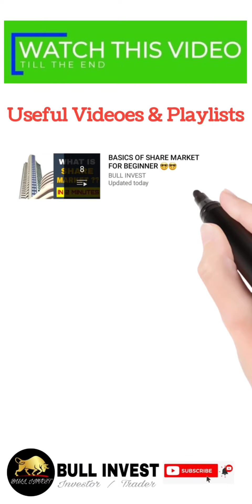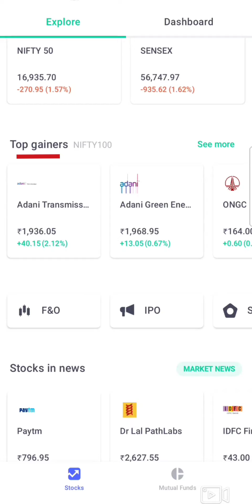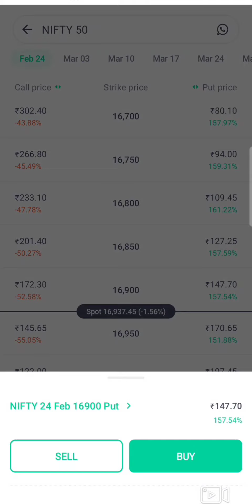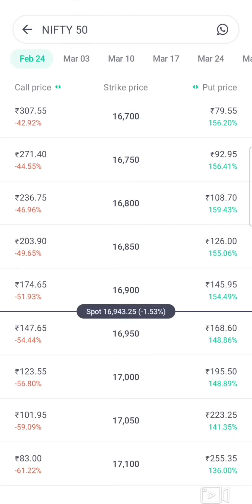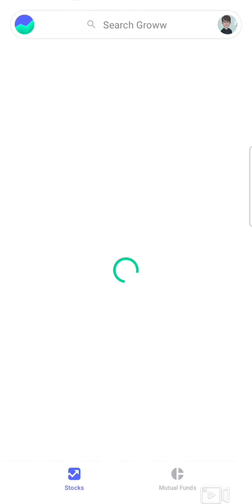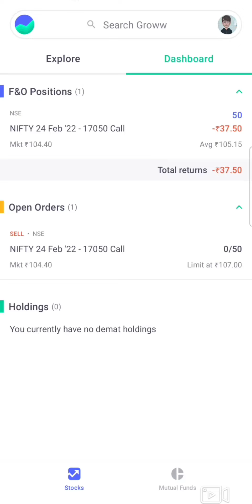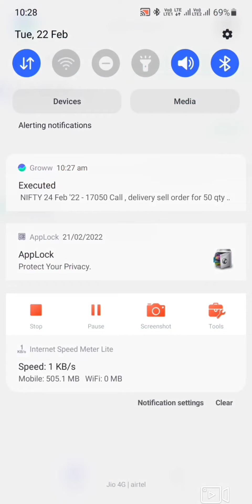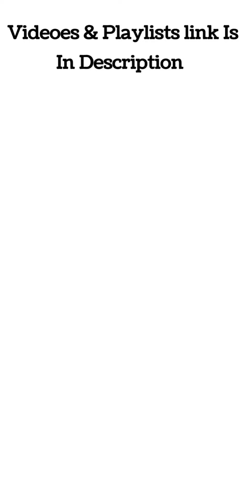Options trading in groww app / How to trade in growwapp / Live Trading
Groww App Account Opening
Open Threw Link And Get 100 rupees

In this video we are going to learn , Options trading in groww app, How to trade in growwapp , live trading in groww, we will see live example how to do options trading, groww mai options trading kaise kre.

The videoes are strictly for educational purposes  and do not provide any Tips/Advice on Investment or recommend for buying or selling stock. we neither take any credit for profit or responsible for losses. I request to all viewer that if they know about risk of stock market then only they think about it, take your financial advisor help.